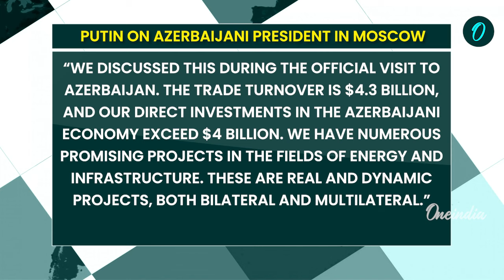Putin Welcome’s World Leaders, Meets Azerbaijan President Aliyev In Moscow | Key Details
On October 8, 2024, Vladimir Putin and Ilham Aliyev met to enhance bilateral ties, highlighting a trade turnover of $4.3 billion and Russian investments exceeding $4 billion in Azerbaijan. The leaders emphasized infrastructure projects and energy collaboration, reinforcing their strategic partnership in the South Caucasus. This meeting underscores the importance of regional stability and ongoing cooperation in various sectors.